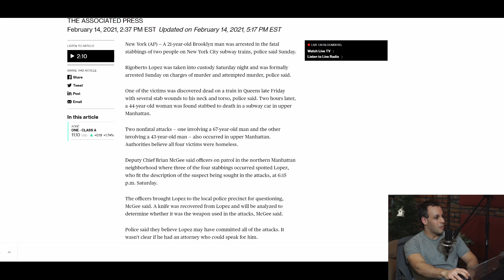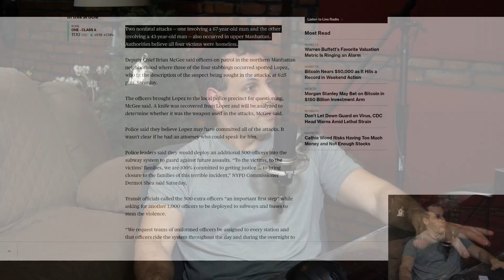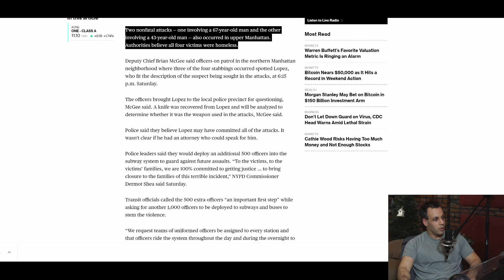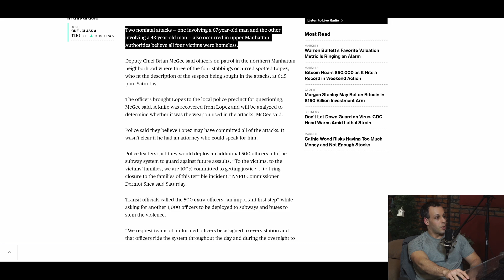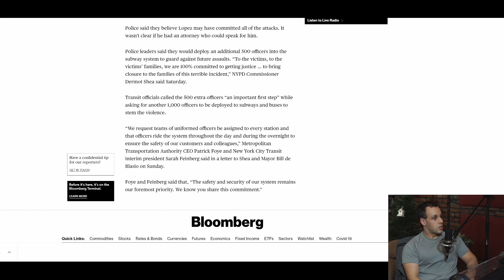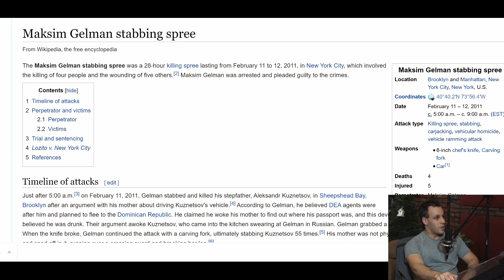NY getting better everyday